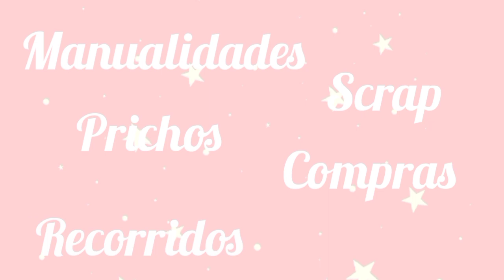🛍️ compras halloween diademuertos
👑princess Jorgy 👑